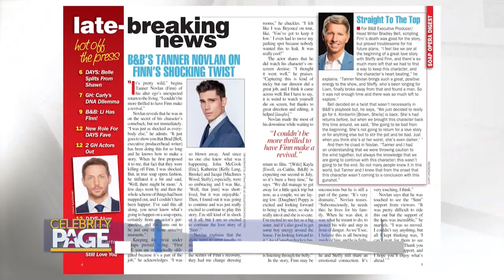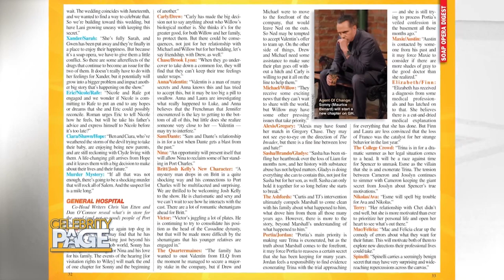Tanner Novlan Returns To 'The Bold & The Beautiful' | Celebrity Page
Soap Opera Digest's Stephanie Sloane has the latest casting news in daytime.